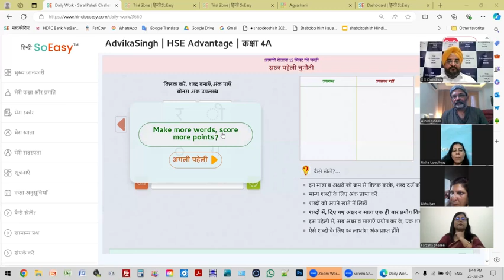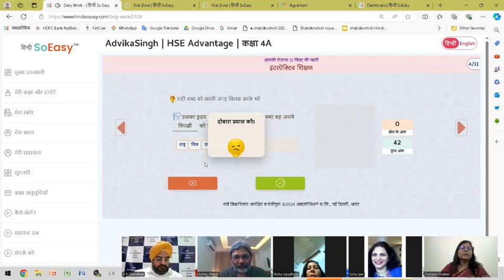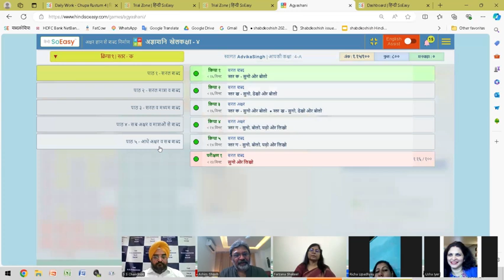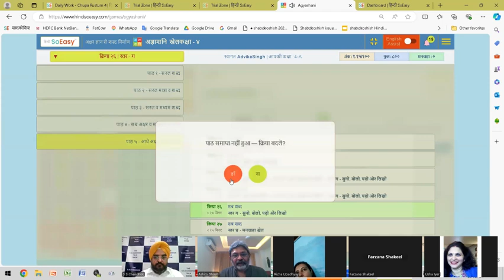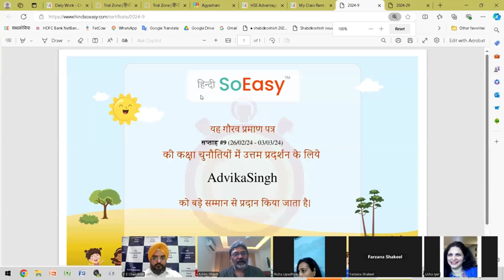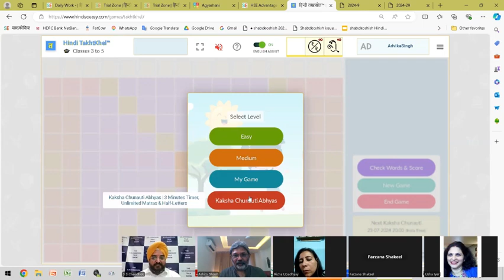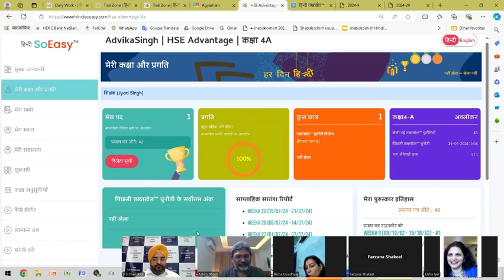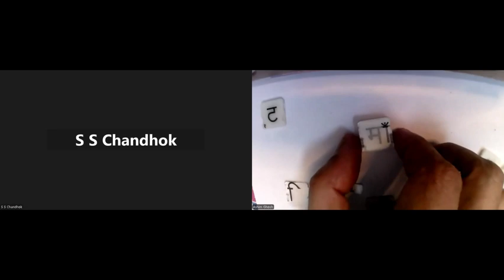Ep-3 The S.S.Chandhok Talk Show: Khel Khel mai seekhe Hindi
"Khel Khel Mein Seekhein" is a well-known phrase in Hindi that translates to "Learn Through Play" in English. The concept is based on the idea that learning is more effective, engaging, and enjoyable when it is integrated with play. This method transcends traditional, rigid forms of education by incorporating fun activities and games to teach children important life skills, cognitive abilities, and social behaviors. In India, where education systems are often centered around rote learning, this approach offers a refreshing alternative that encourages creativity, critical thinking, and holistic development.
The benefits of learning through play are vast, particularly in terms of cognitive development. Children’s brains are wired to absorb information in different ways, and interactive play stimulates a variety of cognitive processes. For instance, solving puzzles, building with blocks, or playing strategy-based board games sharpens logical thinking, planning, and memory.